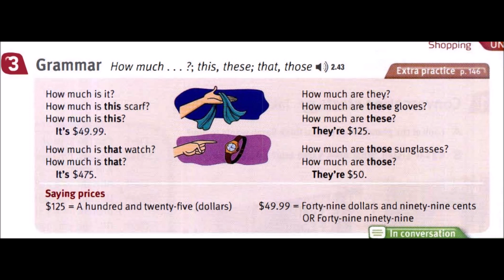TS 01 CD 02 TRACK 43